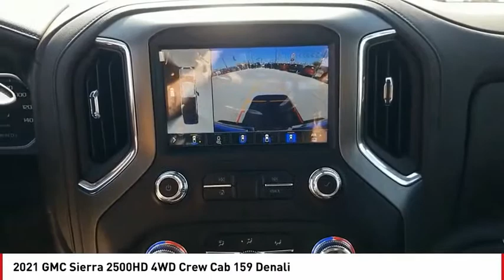2021 GMC Sierra 2500HD San Angelo TX H21693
2021 GMC Sierra 2500HD 4WD Crew Cab 159 Denali

NAV, Heated/Cooled Leather Seats, Alloy Wheels, Turbo, Heated Rear Seat, 4x4, AUDIO SYSTEM, PREMIUM GMC INFOTAINMEN... TECHNOLOGY PACKAGE. Denali trim, HUNTER METALLIC exterior and DARK WALNUT / DARK ASH GREY interior. CLICK ME! KEY FEATURES INCLUDE Leather Seats, 4x4, Heated Driver Seat, Heated Rear Seat, Cooled Driver Seat. Privacy Glass, Keyless Entry, Steering Wheel Controls, Alarm, Heated Mirrors. OPTION PACKAGES ENGINE, DURAMAX 6.6L TURBO-DIESEL V8, B20-DIESEL COMPATIBLE (445 hp [332 kW] @ 2800 rpm, 910 lb-ft of torque [1220 Nm] @ 1600 rpm) (Includes (K05) engine block heater.), TECHNOLOGY PACKAGE includes (DRZ) Rear Camera Mirror and (UV6) Multi-color 15 Diagonal Head-Up Display, ASSIST STEPS, POWER-RETRACTABLE with LED perimeter lighting, TRANSMISSION, ALLISON 10-SPEED AUTOMATIC, AUDIO SYSTEM, PREMIUM GMC INFOTAINMENT SYSTEM WITH NAVIGATION AND 8 DIAGONAL COLOR TOUCH-SCREEN includes multi-touch display, AM/FM stereo, Bluetooth streaming audio for music and most phones; featuring wireless Android Auto and Apple CarPlay capability for compatible phones, advanced voice recognition, in-vehicle apps, personalized profiles for infotainment and vehicle settings. Includes greater memory. (STD) (Includes (PZ8) Hitch Guidance with hitch view. GMC Denali with HUNTER METALLIC exterior and DARK WALNUT / DARK ASH GREY interior features a 8 Cylinder Engine with 401 HP at 5200 RPM*. WHO WE ARE Our experienced and professional staff here at Mitchell Buick-GMC in San Angelo, Texas, your Midland GMC and Buick, serving Ballinger and Odessa, is here to help you choose the perfect vehicle. Give us a call, send us an e-mail, or just come by and see us from any of the neighboring cities of Midland, Ballinger, Odessa, or any city in Central Texas. Horsepower calculations based on trim engine configuration. Please confirm the accuracy of the included equipment by calling us prior to purchase.